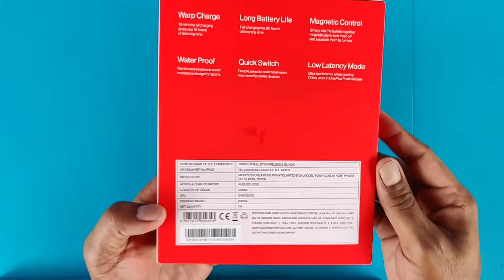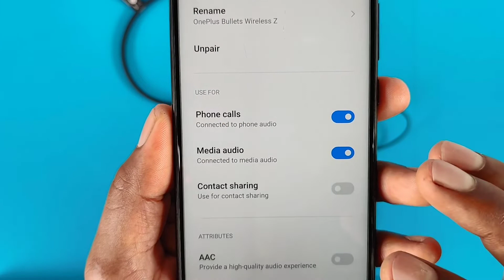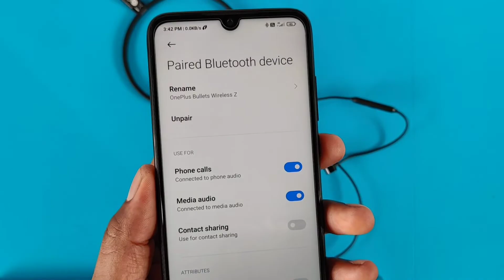OnePlus Bullets Wireless Z Unboxing